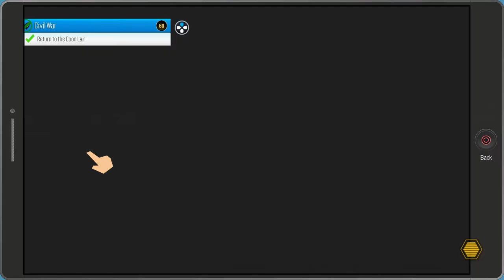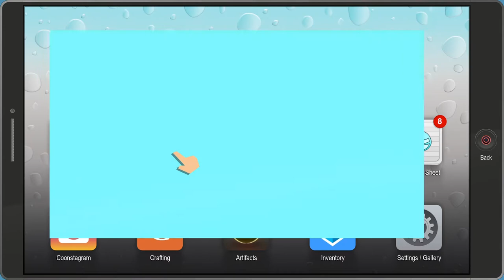South Park: The Fractured But Whole | Part 7: Oh Captain My Captain!